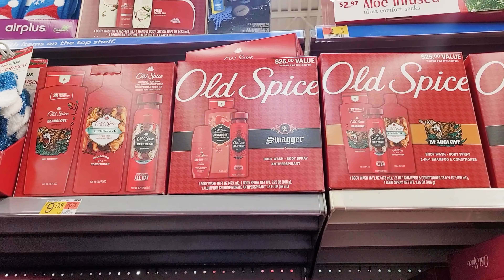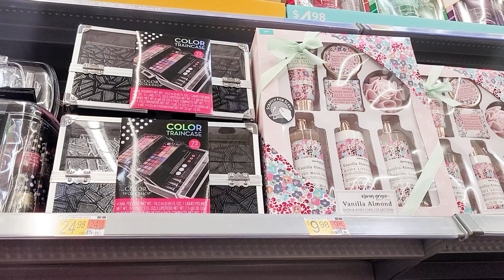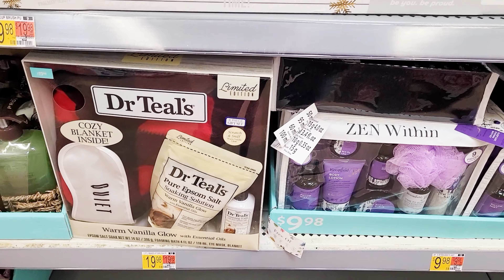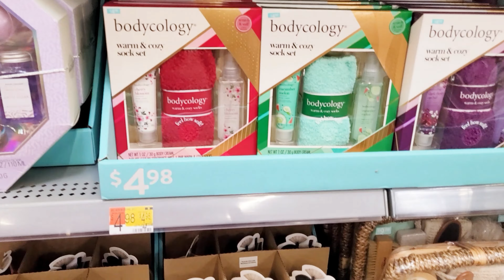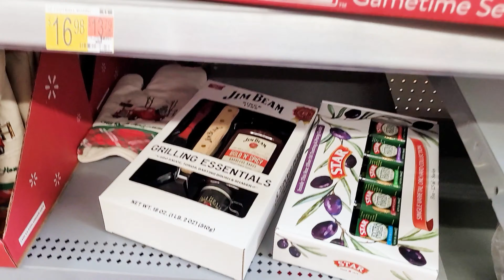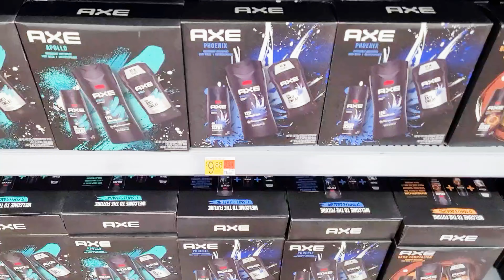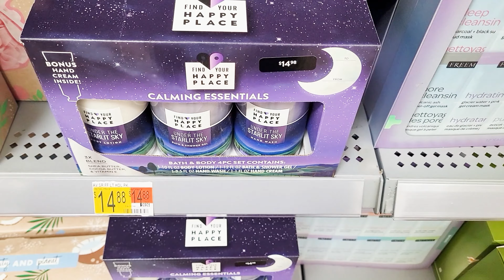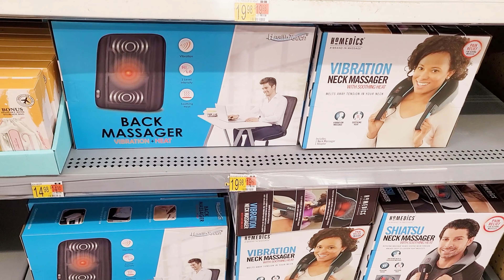WALMART CHRISTMAS GIFT SETS 2021 SHOP WITH ME! NEW FINDS GIFT IDEAS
Shop with me at Walmart for Christmas gift sets! Come with me for Christmas gift ideas!